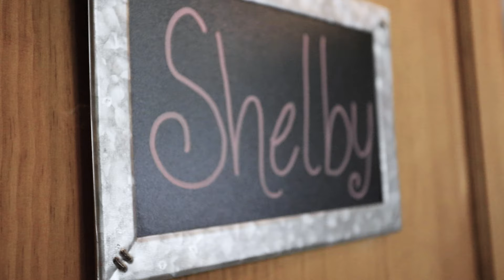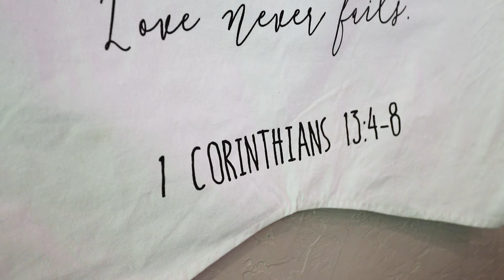Derek and Shelby Beurie - Wedding Highlight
This film was created by myheartcreative, an OKC video production company.